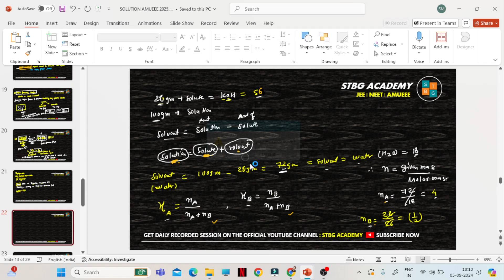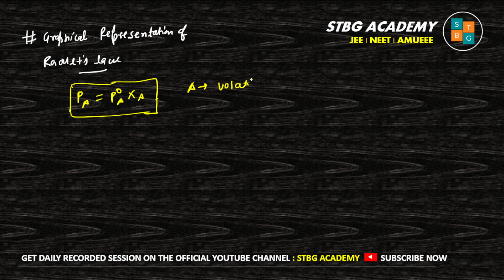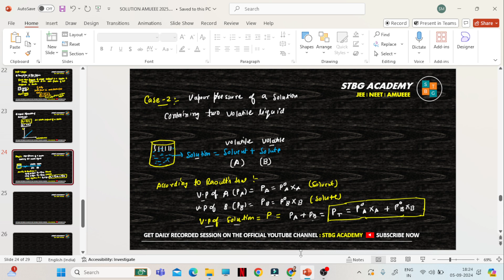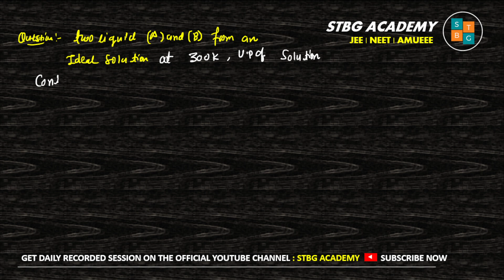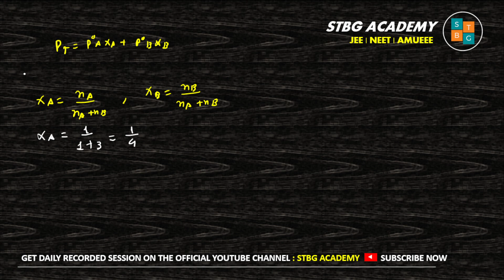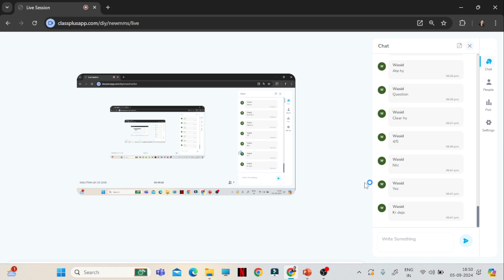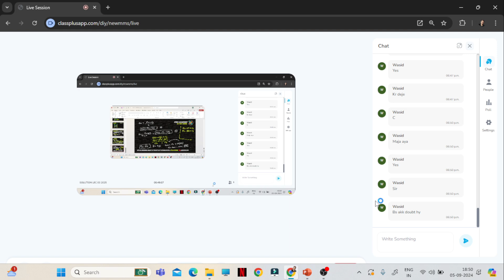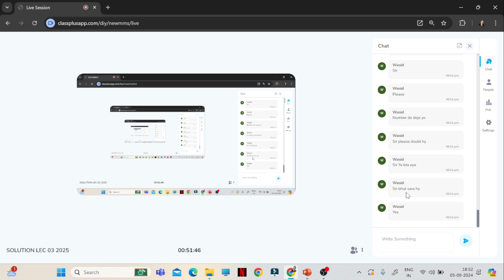SOLUTION 03 | CHEMISTRY CLASS 12 | JEE NEET AMUEEE | 2025 | SHUBHAM UPADHYAY